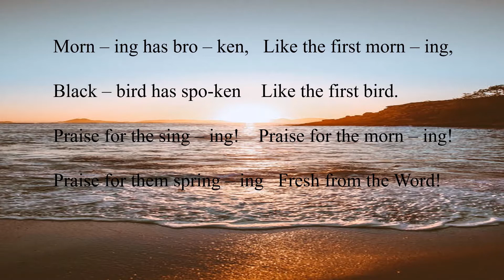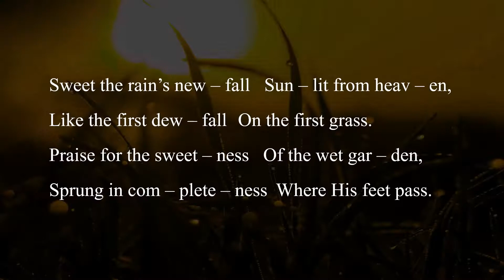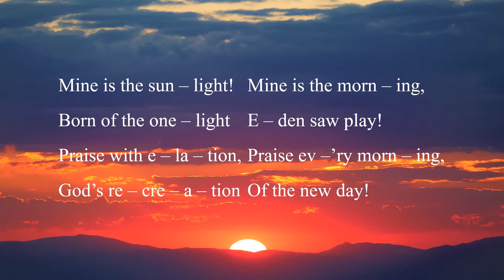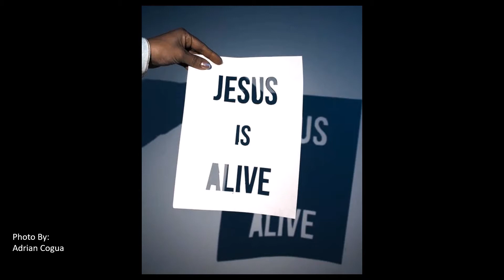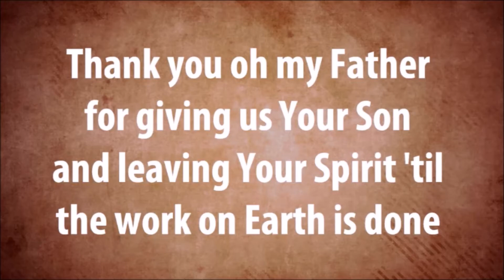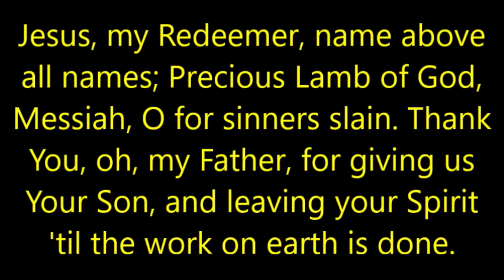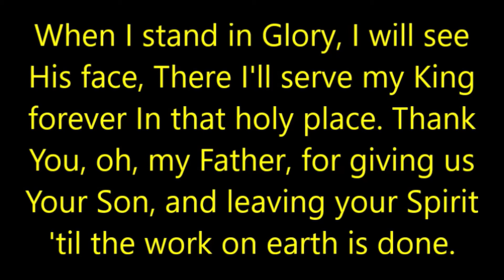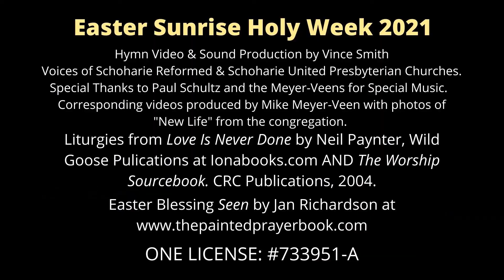Easter Sunrise 2021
Join the Meyer-Veens at the grave (Old Stone Fort cemetery) and enjoy special music from Paul Schultz and all four Meyer-Veens set to pictures, including pictures of "New Life" from the Schoharie Reformed Church congregation.

Liturgy found in the comments for those who want to join in.

Liturgy Sources:
Call to Worship:  The Worship Sourcebook. CRC Publications, 2004.
Unison Prayer:  Love Is Never Done. Paynter, Neil.  Wild Goose Publications, 2021
Easter Blessing: “Seen.”  Richardson, Jan.